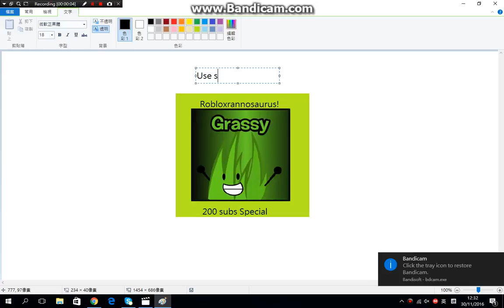Iron for Robloxrannosaurus(Use Snipping Tool)